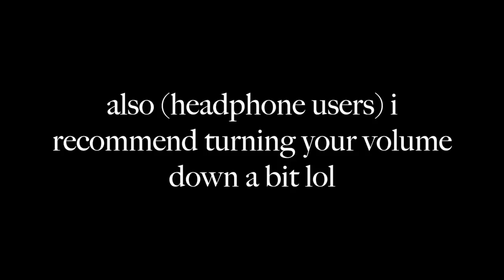DYEING MY HAIR PURPLE... AGAIN. *DISASTER*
I hope you enjoyed this video :") More coming soon!!